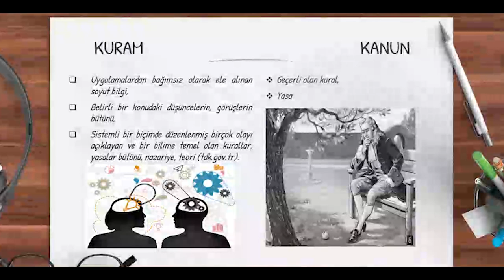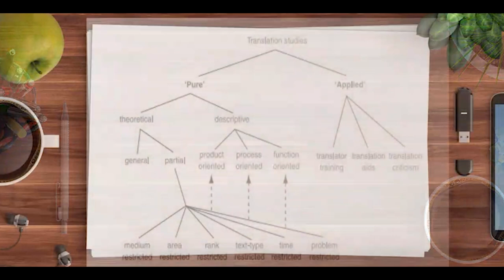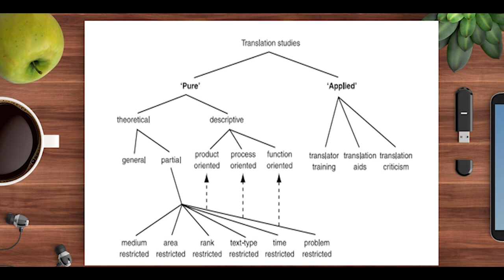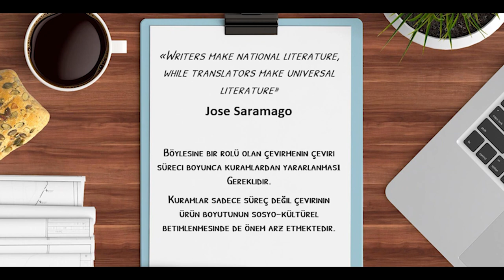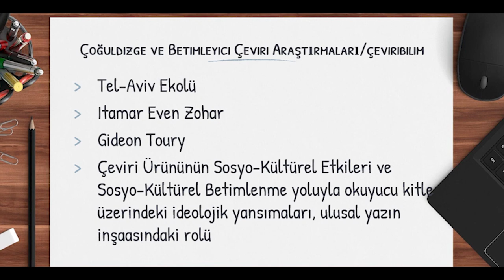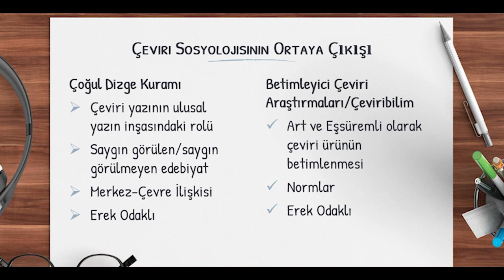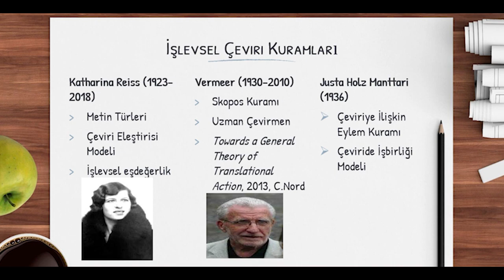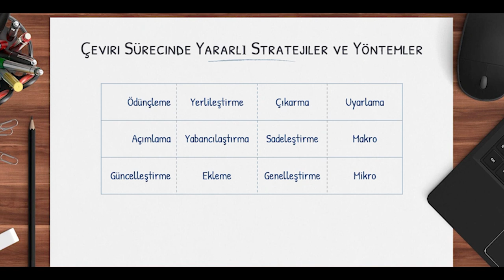Çeviri Kuramlarına Giriş: Kısa bir özet (Doç. Dr. Mehmet Cem ODACIOĞLU)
Doç. Dr. Mehmet Cem ODACIOĞLU'nun sunumuyla "Çeviri Kuramlarına Giriş: Kısa bir özet"